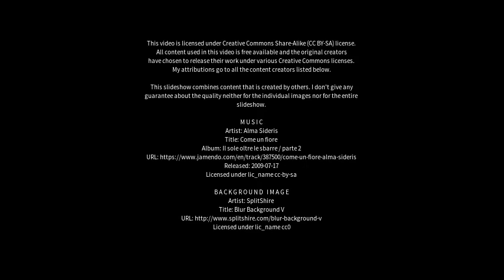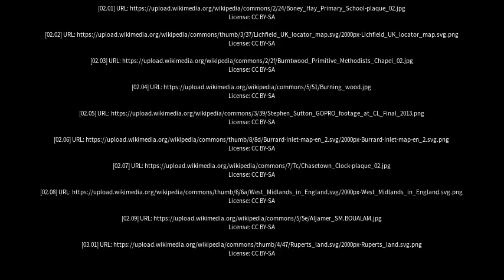Best places to visit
Best places to visit - Burntwood (United Kingdom) Best places to visit - Slideshows from all over the world - City trips, nature pictures, etc.